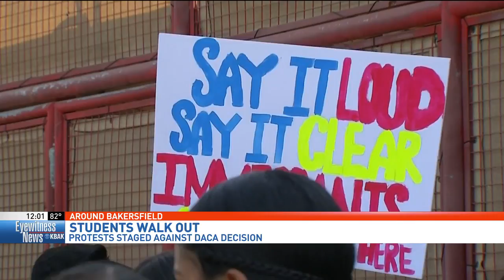Highland, East students walk out of class to protest DACA decision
Students from Highland and East high schools walked out of class Thursday to protest the president's decision to end the Deferred Action for Childhood Arrivals program.